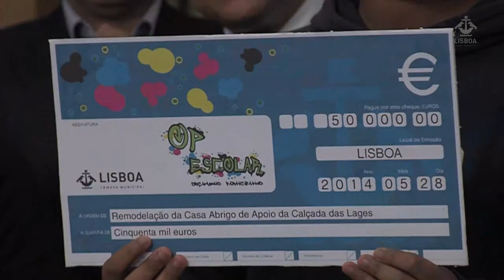OP ESCOLAR 2014 JÁ TEM VENCEDOR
Realizou-se no dia 28 de maio no Salão Nobre dos Paços do Concelho, a Cerimónia de entrega do prémio ao projeto vencedor do Orçamento Participativo Escolar 2014. A remodelação da Casa Abrigo de Apoio da Calçada das Lajes, da Escola Patrício Prazeres, foi o projeto mais votado pelos alunos das escolas participantes, que receberam das mãos da vereadora Graça Fonseca, do pelouro da Economia e Inovação e Educação, um cheque simbólico de 50 mil euros.